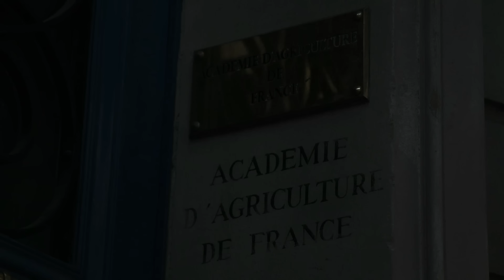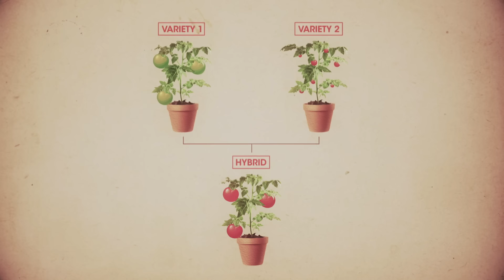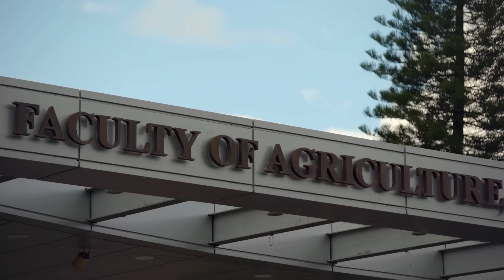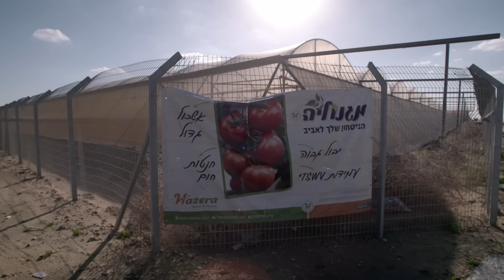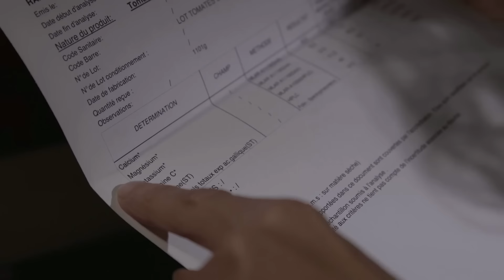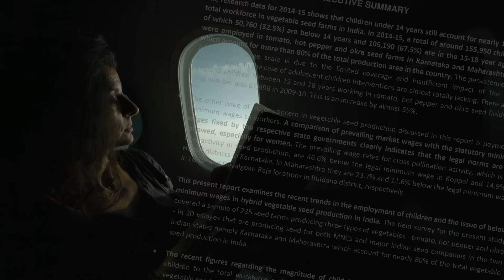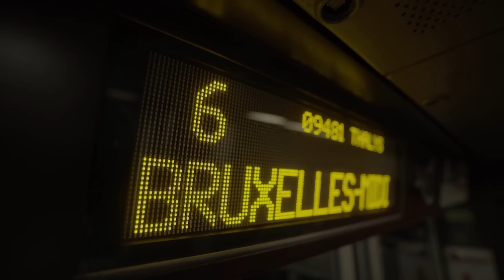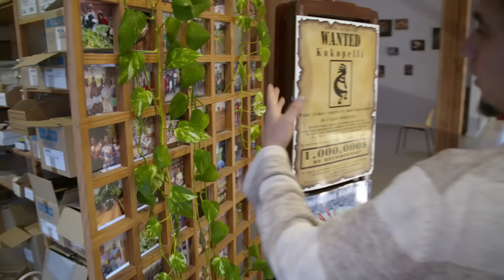Why Fruits Have Lost Their Vitamins | ENDEVR Documentary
Sixty years of producing standardized fruits and vegetables and creating industrial hybrids have had a dramatic impact on their nutritional content. In the past 50 years, vegetables have lost 27% of their vitamin C and nearly half of their iron.

Take the tomato. Through multiple hybridizations, scientists are constantly producing redder, smoother, firmer fruit. But in the process, it has lost a quarter of its calcium and more than half of its vitamins. The seeds that produce the fruits and vegetables we consume are now the property of a handful of multinationals, like Bayer, and Dow-Dupont, who own them. These multinationals have their seeds produced predominantly in India, where workers are paid just a handful of rupees while the company has a turnover of more than 2 billion euros. A globalized business where the seed sells for more than gold.

According to FAO, worldwide, 75% of the cultivated varieties have disappeared in the past 100 years. Loss of nutrients, and privatization of life, reveal the industrialists’ great monopoly over our fruits and vegetables.
ENDEVR explains the world we live in through high-class documentaries, special investigations, explainer videos, and animations. We cover topics related to business, economics, geopolitics, social issues, and everything in between that we think are interesting.